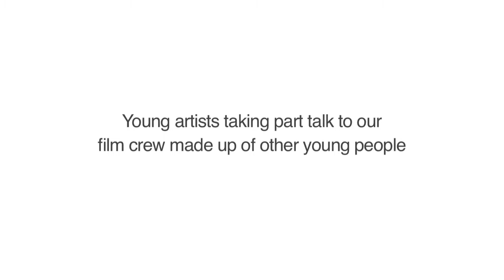Taster Sessions 2011 | BP Portrait Award: Next Generation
Filmed at the BP Portrait Award: Next Generation Taster Sessions over London 2012 Open Weekend (23-24 July 2011).

Young artists taking part talk to our film crew made up of other young people.

Filming: André, Nishi, Roshni and Rachel.